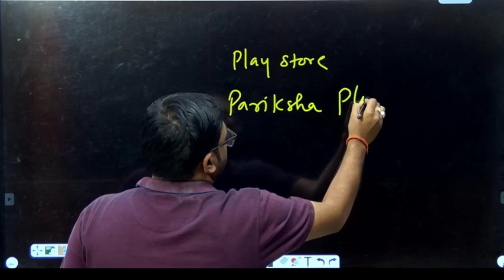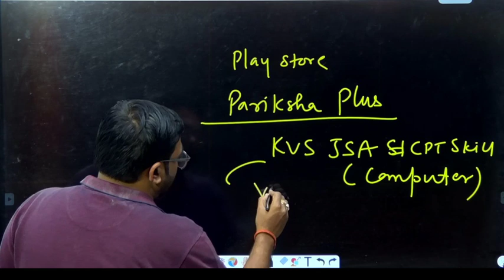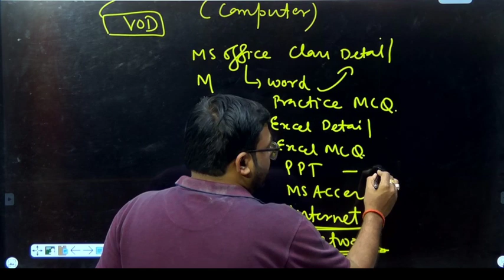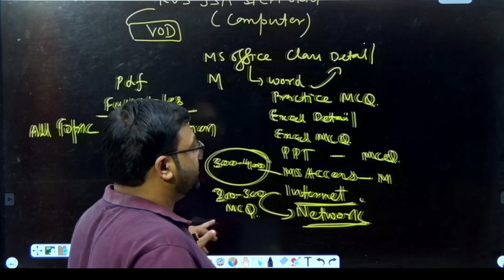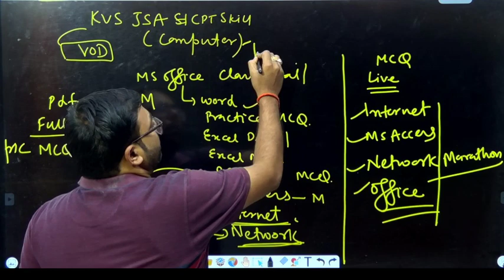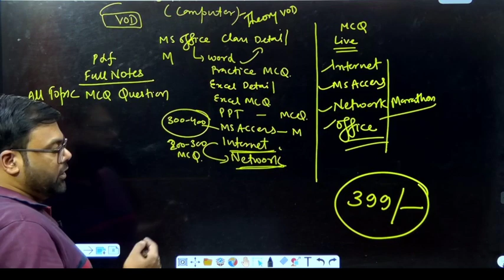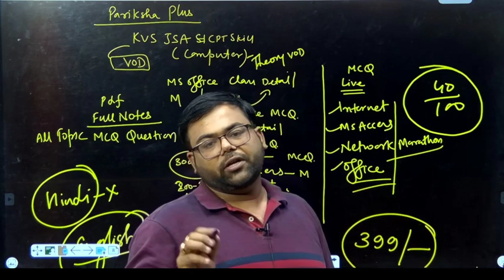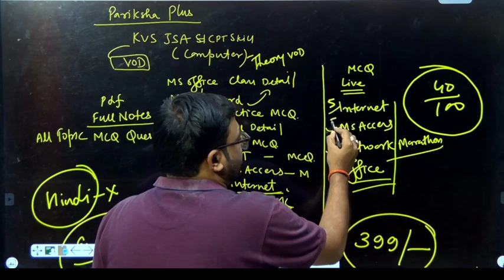KVS JSA CPT SKILL TEST कैसे तैयार करें ? टाइपिंग किस पर होगी ?Word Highlight होगा की नहीं ?